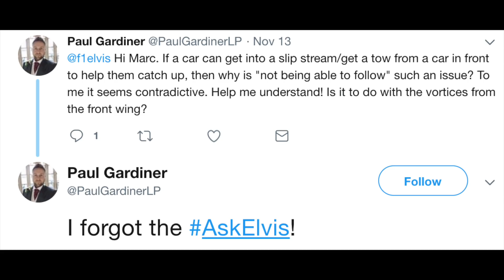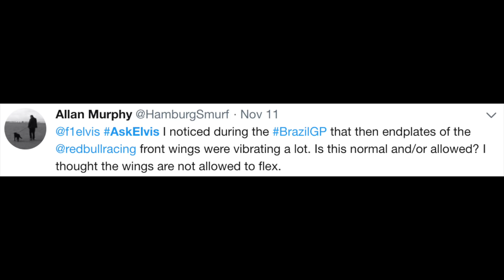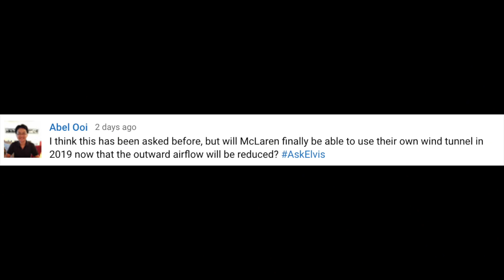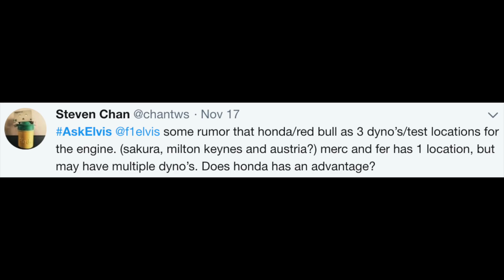MP186 - F1 Podium Music, Slipstreaming, Engine Dynos & More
This week's AskElvis, featuring questions on engine dynos, wind tunnels, slipstreaming, podium music, contoversial backmarkers & more...